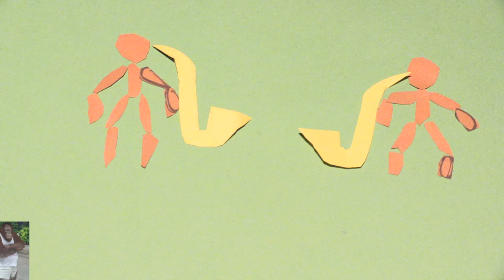Saxophone Stop Motion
Summer 2021 Stop Motion Week 4